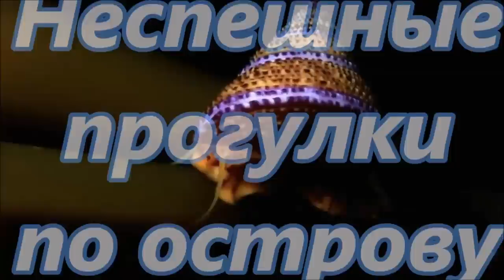АНГЛИЯ. ДОМА БОГАТЫХ АНГЛИЧАН. Куда пропали люди. Заброшенный дом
АНГЛИЯ, Дома богатых англичан. ЗАБРОШЕННЫЙ ДОМ. ПУСТЫННЫЕ УЛИЦЫ. КУДА БЬЕТ МОЛНИЯ. СКОЛЬКО ЛЕТ ГУСЫНЕ АННАБЕЛЛЬ? куда пропали люди на улицах.